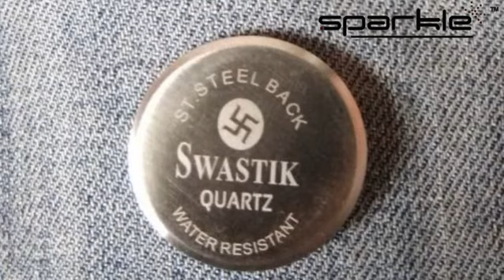Watch Case Laser Marking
Sparkle - Fiber Laser Watches Marking Machine by Knack Solution

Knack Solution produces a wide range of industrial laser marking/engraving machines for various product identification. With our miscellaneous set of products, we can provide the perfect-fit solution for any application, material, surface, and composition.

Why Makes a Knack Laser Marking System the Best?
There are many reasons as to why our laser marking systems are the perfect solution to your marking\engraving needs, such as:

Production-ready laser marking workstations ship fully assembled and are ready to mark with minimal setup.
Simple setup, programming and marking with “Sparkle Manual” and “Sparkle”
Our systems are designed to exacting quality standards.
Best mechanical design, user-friendly controls and cutting edge features provide the maximum operator experience.

Learn More about Every “Knack Solution” Laser Marking System

Contact “Knack Solution” to find out how to implement our systems into your process. With a wide variety of available laser marking systems, we are sure to have the ideal solution for your unique application.

Knack Solution - Sparkle Laser India

For a quick response Call for more information about Our Laser Marking / Engraving Machine, Co2 Cutting / Engraving  Machine , Hallmarking, 3D Die, Welding Machine..